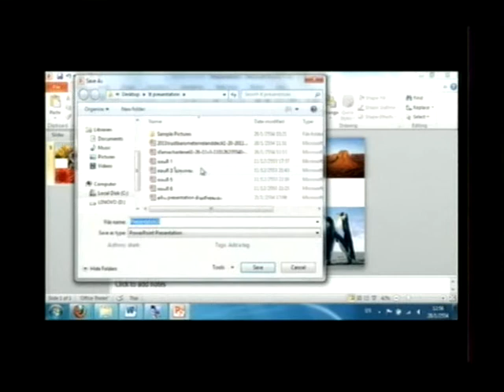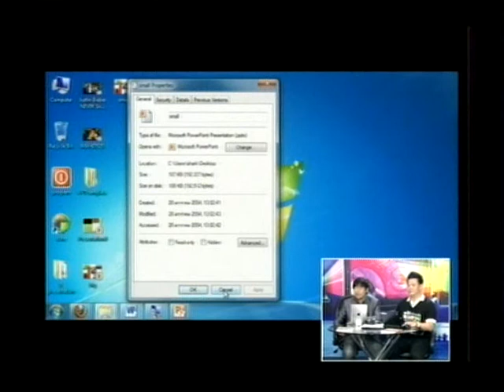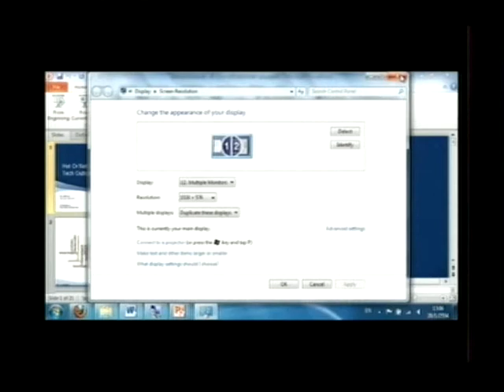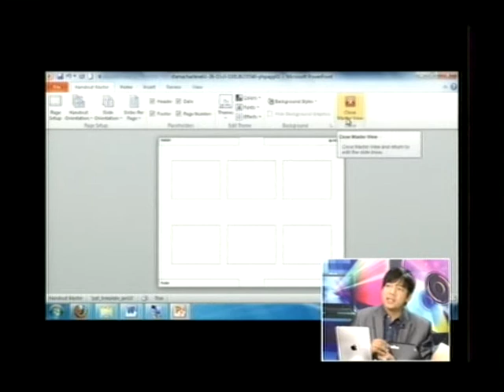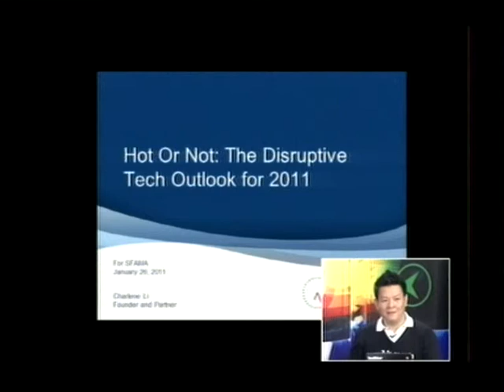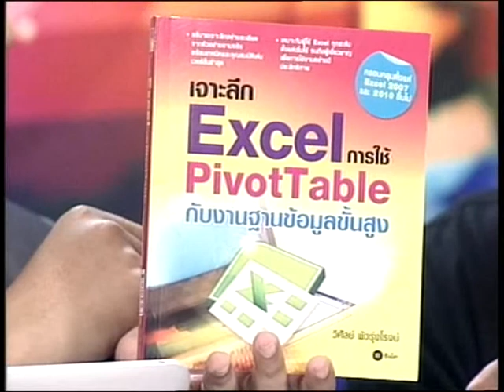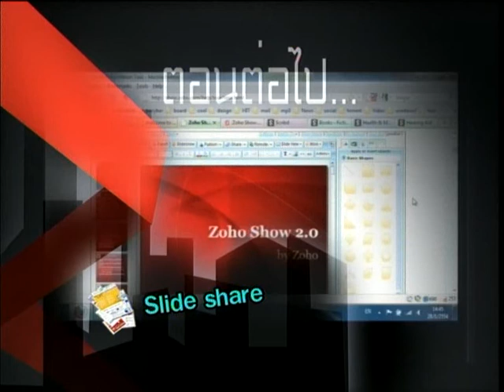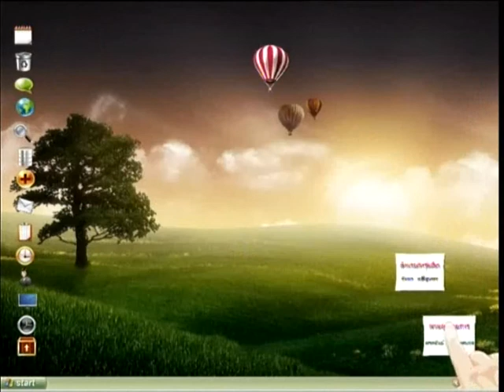IT Presentation ตอน การ save file